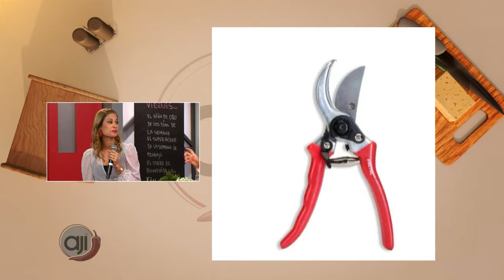Siempre verde: La poda de las plantas